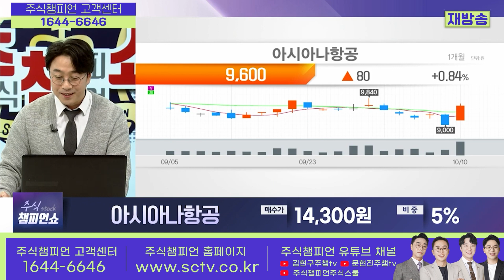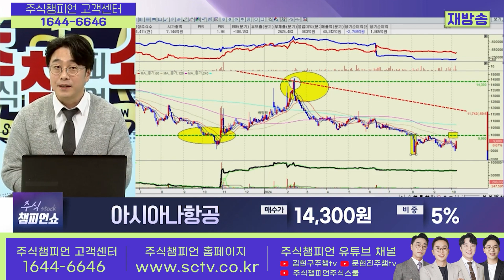아시아나항공 종목상담 황민혁